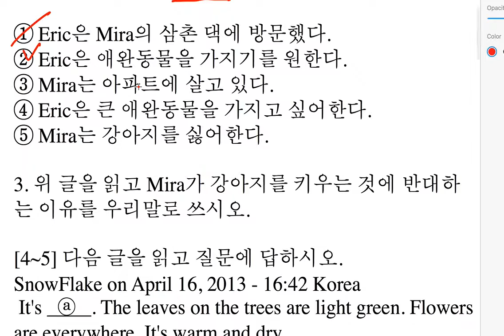2016 기말고사대비 문제풀이(1)